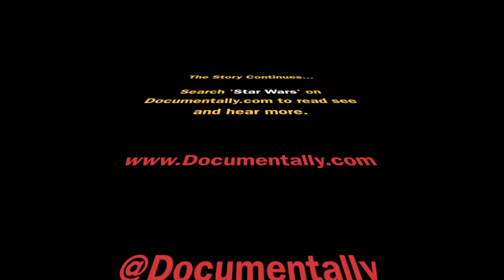Did Star Wars turn out better than expected? Gary Kurtz responds.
While at Star Wars Empire day at Elstree Studios on the 5th of May 2012, Gary Kurtz is asked if he thought Star Wars turn out better than expected. This is his response.